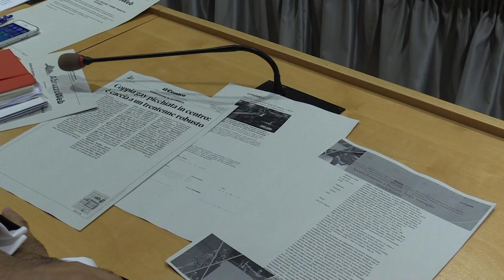Sicurezza, conferenza stampa del Pd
Questa mattina i Consiglieri regionali e comunali del Pd hanno tenuto una conferenza stampa per il fare il punto della situazione sulla sicurezza a Pescara